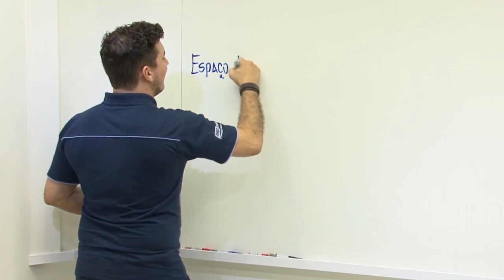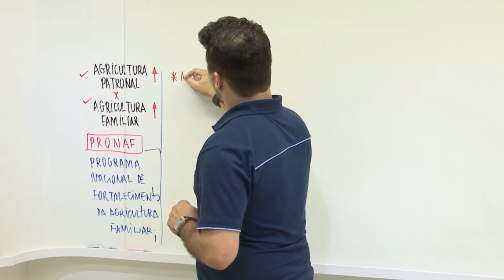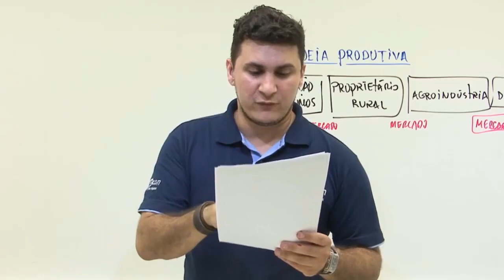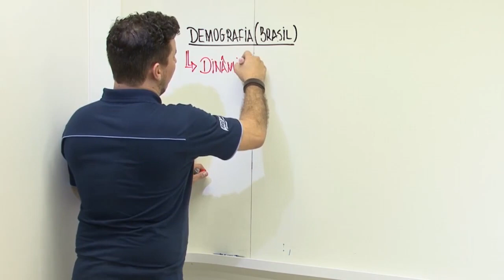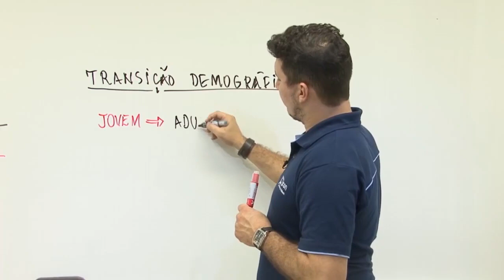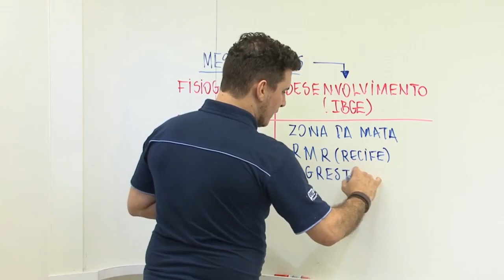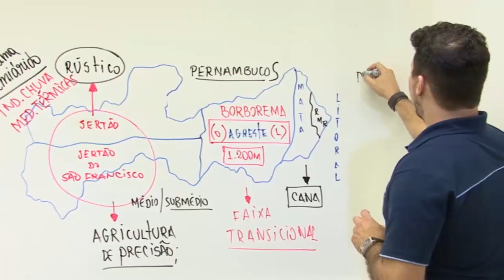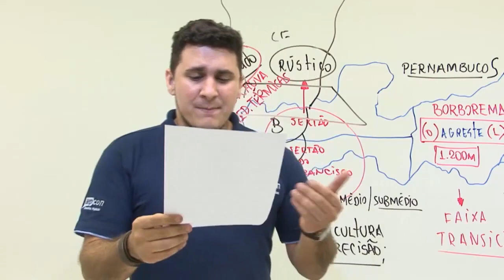Geografia do Brasil para Concursos - Prof. Ítalo Trigueiro - AEP Concursos Públicos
Super Aula de Geografia para Concursos com o Prof. Ítalo Trigueiro. Saiba tudo sobre espaço agrário no território brasileiro.

No canal do AEP Concursos no Youtube você vai encontrar tudo sobre Concursos Públicos como: Editais autorizados, editais abertos, notícias sobre concursos, as principais carreiras, dicas, exercícios além do maior acervo de videoaulas gratuitas da internet!

Você quer se preparar de verdade para seu concurso?